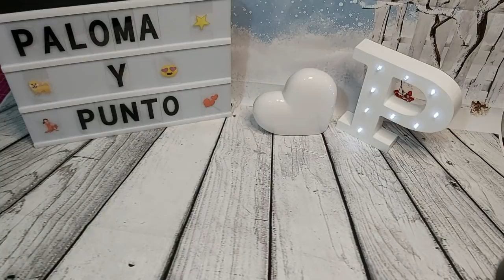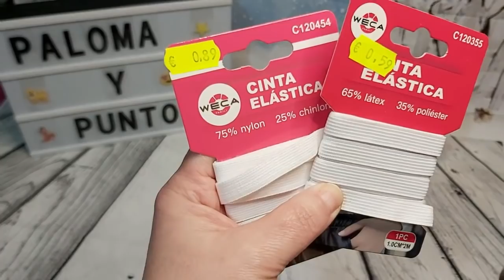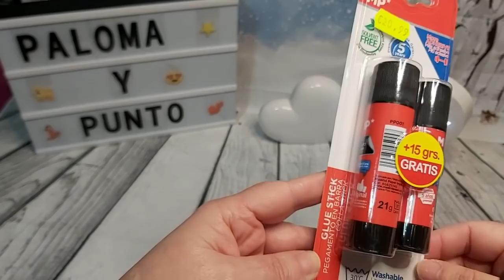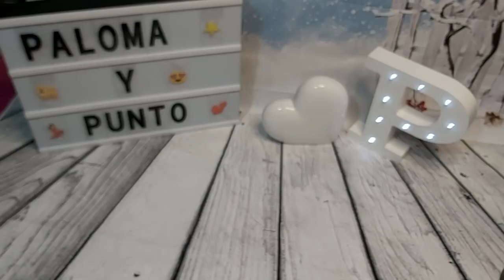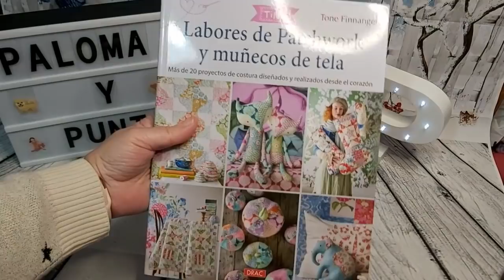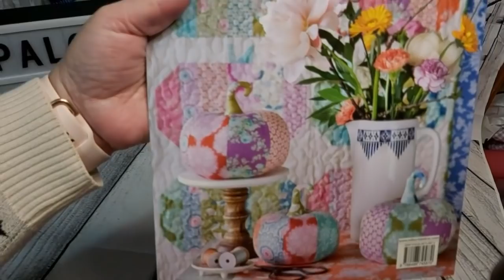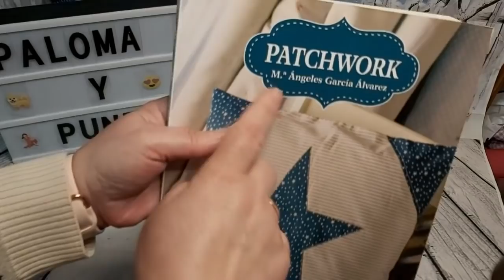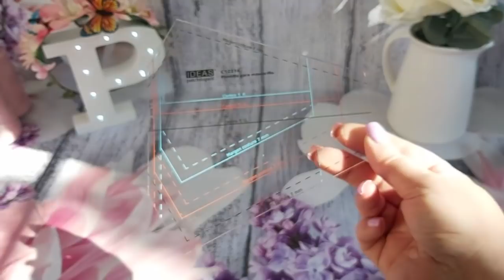🛍️🧵Compras COSTURA CREATIVA (Aliexpres, Amazon. etc)🧵🛍️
Hilo color maquillaje. RECTIFICO SON 3000 metros

Tira de madroños

Cutter rotatorio

Los bolis y Recambios no está disponible el enlace pero seguro q encontrais mas

Pistola silicona sin cable